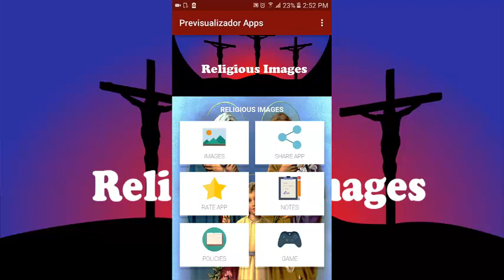Religious Images: Spiritual Images, Jesus Photos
Share the most beautiful Christian images and start your day with
the best motivation that only the Christian faith can give. The best
You will find Christian images in this App. Also with the function of
religious images.

These religious images will help you have a day in which you will be motivated
in Christian images we show you images with beautiful phrases that motivate you
and they will plow you to start a new day.

You will find images of jusus that are spiritual images.
Images of Jesus to reaffirm your faith in Jesus of Nazareth and share it with

In this application you can find images of Jesus of Nazareth, the Virgin
Mary, the Virgin of Guadalupe, the Virgen del Pilar, the Virgen del Rocío and the
Virgen del Carmen among others.

Welcome life, faith in God and Jesus and the existence of the Christian religion to whom you most want on a very special date like Christmas or at any other time, plus they can also put
Those images of Jesus will be a blessing in your life.

This application contains images of easter Jesus these photos of
religious Easter you will reflixionar and see in another perspective the life
Pictures of Jesus are a blessing.